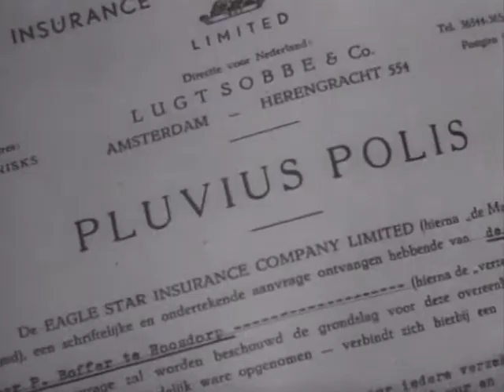(146) HUISHOUDBEURS EN VERREGENDE VAKANTIE 1956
Tijdens de huishoudbeurs een hoogtezon gekocht, een vakantie huisje gehuurd, een verzekering tegen een verregende vakantie afgesloten.
EN HET REGENDE PIJPESTELEN tijdens de vakantie. Lekker rustig mooi bruin en nog gratis ook.